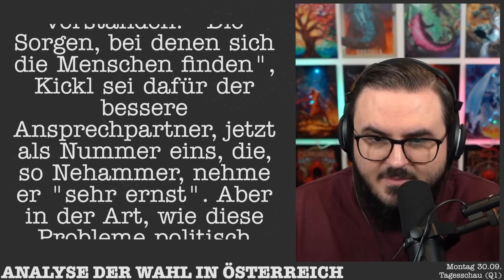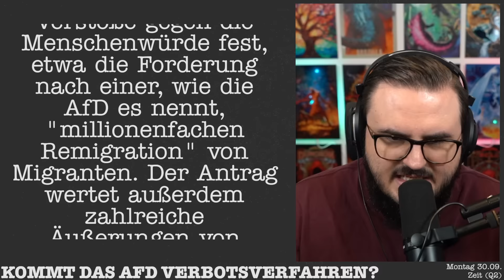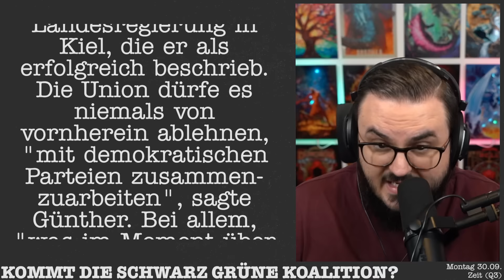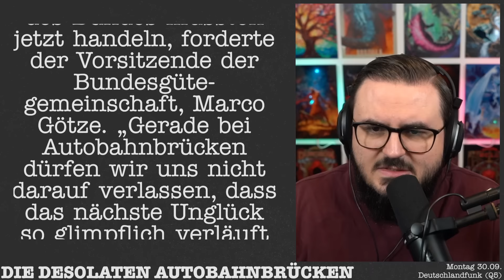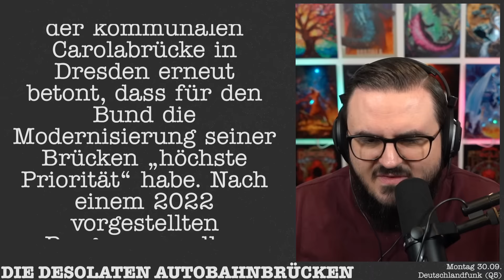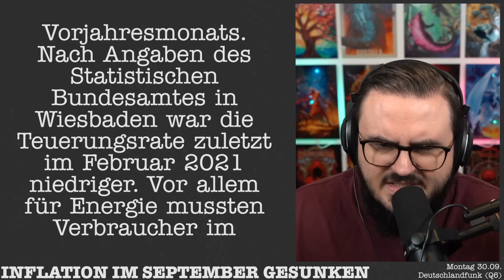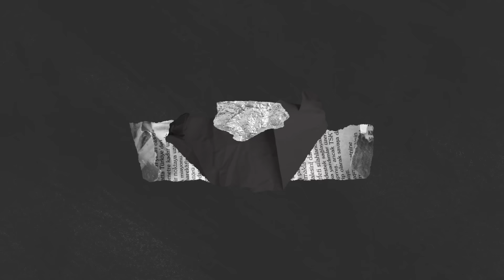Was der Sieg der Faschisten für Österreich bedeutet 🇦🇹 Alle News vom 30.09.2024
KAPITEL
00:00 ANALYSE DER WAHL IN ÖSTERREICH  (Q1)
09:19 KOMMT DAS AFD VERBOTSVERFAHREN? (Q2)
12:49 KOMMT DIE SCHWARZ GRÜNE KOALITION? (Q3)
16:25 MUTMASSLICHER BRANDSTIFTER WOHL KRANK (Q4)
18:50 DIE DESOLATEN AUTOBAHNBRÜCKEN (Q5)
22:19 INFLATION IM SEPTEMBER GESUNKEN (Q6)